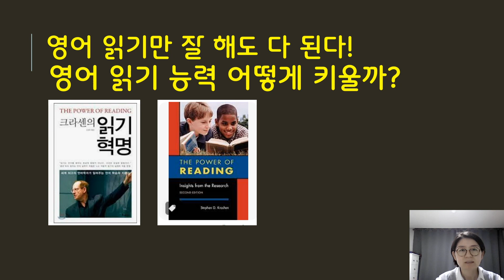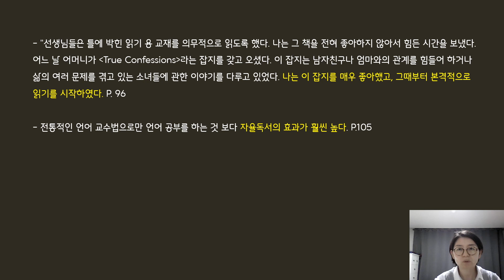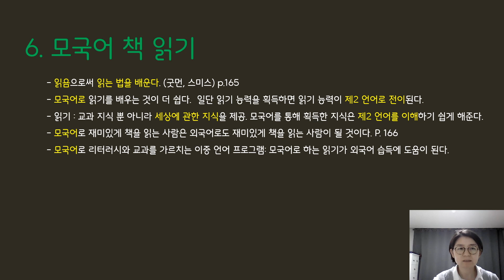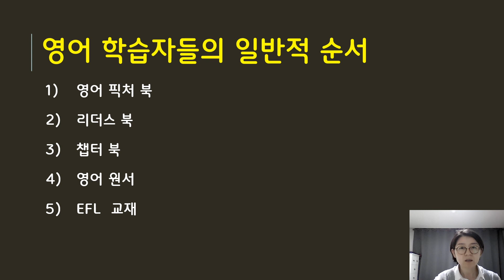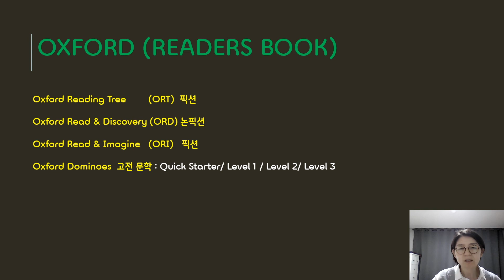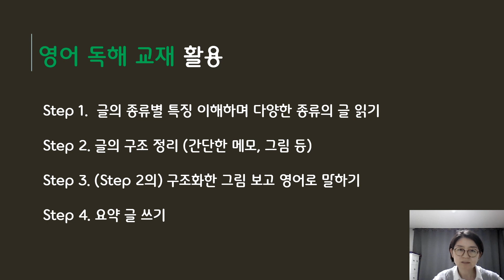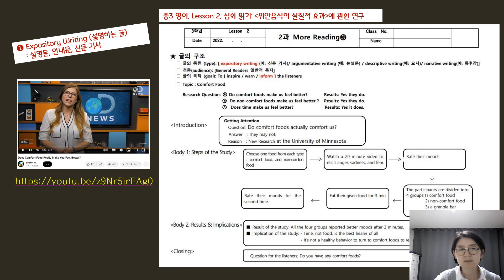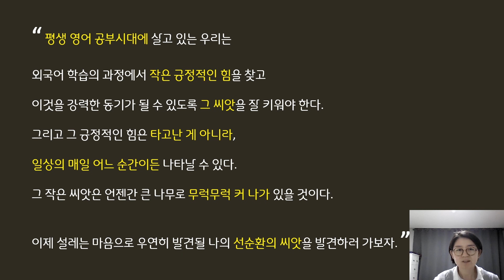[엄마표영어] 영어 읽기 능력을 위한 효과적인 방법 6가지 (ft. 유아 픽처 북부터 원서 읽기 교재 소개 및 활용방법 실례, Chat GPT 활용 영어책 추천받기 방법)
[📌Time Stamp]
00:00  오늘의 주제 소개: 영어읽기의 중요성
00:55   영어 읽기 능력을 키우는 실질적인 방법6 가지(크라센, 읽기 혁명)
02:11 (1)즐겁게 읽기
05:23 (2)자발적으로 마음에 드는 책 골라 읽기
07:48 (3)다양하게 읽기
10:03 (4)함께 읽기
10: 52 (5)꾸준하게 읽기
12: 43 (6) 모국어 책 읽기
14: 28 영어 픽쳐북/리더스북/챕터북/영어원서/영어 독해EFL교재 추천
16:19 Ghat GPT 활용 영어책 추천받기
18:42 영어독해 능력 및 멀티리터러시 향상 방법 (ft. 실제 교재-영어교과서/영어독해 원서책/ 유튜브 동영상 활용의 예 소개)
21: 53 영어 학습방법(중/고/대/일반인 영어)
22:12 영어학습 동기 키우는 방법

영어는 어디서부터 어떻게 시작해야 할 지 참 막막하시죠? 학년이 올라갈 수록 무엇을 어떻게 해야 할지 점점 멀게 만 느껴지는 영어 공부의 길. 하지만, 결국 그 모든 길은 영어 읽기와 연결되어 있습니다. 어릴 때부터 꾸준히 영어 책에 노출되는 것 만큼 좋은 영어 학습 방법은 없습니다.

이번 영상에서는 영어 읽기 능력을 키울 수 있는 실질적인 방법 6가지를 소개합니다.  아울러 유아를 위한 영어 픽처북, 리더스북, 챕터북, 영어 소설책, 그리고 영어독해력을 위한 원서 교재를 소개해드립니다. 마지막으로 영어 공부를 꾸준히 할 수 있게 만드는 학습 동기를 키우는 방법까지 알려드립니다. 자녀의 성공적인 영어 학습을 원하시는 부모님들께 이 영상을 추천 드립니다.

[주요 내용]
1. 영어 읽기 능력 어떻게 길러야 하는 가? (ft. 크라센의 [읽기 혁명] )
2. 유아 부터 수능영어까지 영어교재 추천
3. 중등영어부터 일반인 영어까지 효과적인 영어 공부법 소개
4. 영어 학습 동기 키우는 방법 소개

[영어 매니아 학력 & 경력]
• 2020. 미국 주립대학교 교육학 박사 학위
• 2017. 미국 주립대학교 영어 교육 석사 학위
•1999. 중등 영어교사로 임명
•2018~2020. 미국 주립대 외국어 학부 한국어 강사
• 2018. STARTALK (미국국가안보국, NSA 후원) 한국어 캠프 전임 한국어 강사
• 2016. 미국 주립대 IEP(Intensive English Program)소속 전임 영어 강사
• 2020. IB Professional Development for English B Diploma Program by International Baccalaureate Organization, Maryland, USA 수료
• 2013~2014 Teacher-Consultant Course (540 hrs.) by SIT Graduate Institute (School for International Training, Vermont, US) 수료
• 2011~2012 TESOL (180 hrs.) SIT Graduate Institute (School for International Training, Vermont, US) 수료
• 2004 TEFL Professional Development Program (120 hrs.) by UCSD Extension, University of California, San Diego, USA 수료